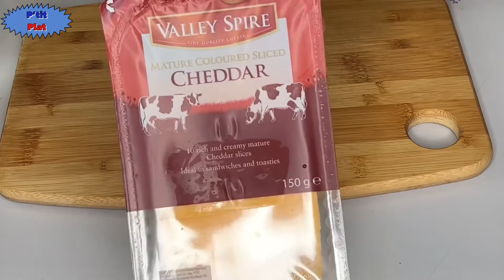3 idées sandwiches simple et rapide /recette de sandwiches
3 idées sandwiches simple et rapide /recette de sandwiches

Ingrédients :
Boîte de thon 200g
Mayonnaise 3ca soupe
Emmental
Cheddar
Avocat
Salade iceberg
1 tomate 🍅
1 baguette